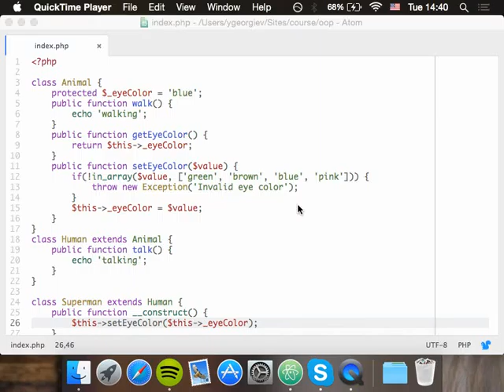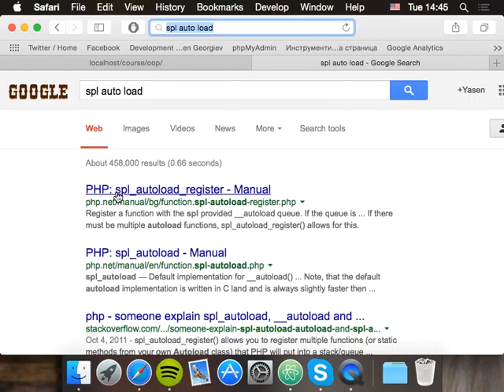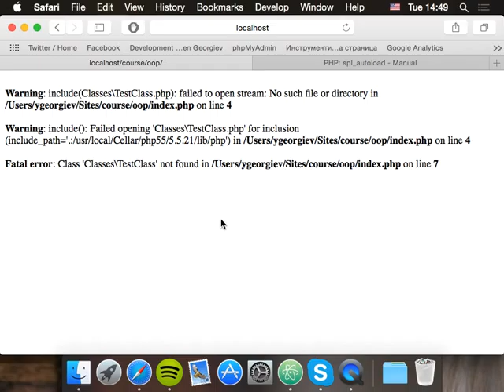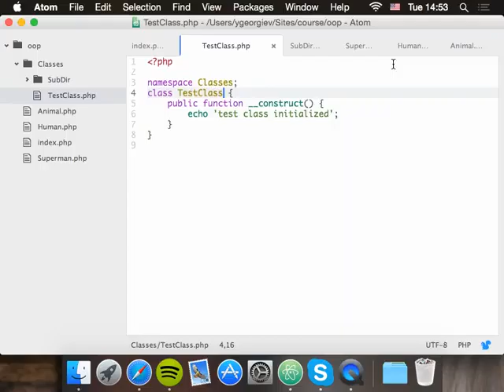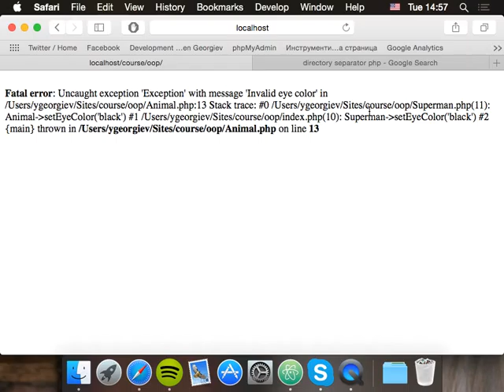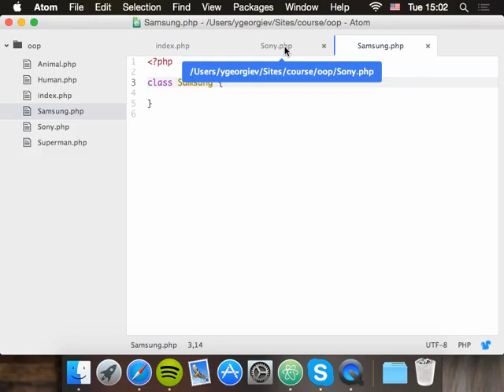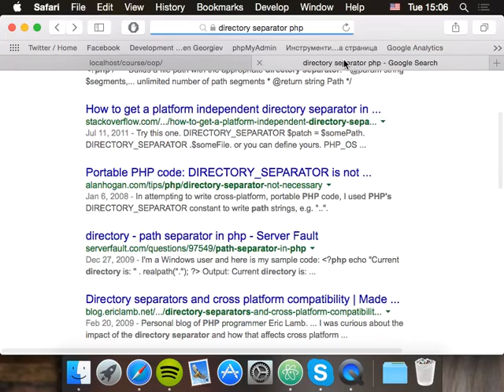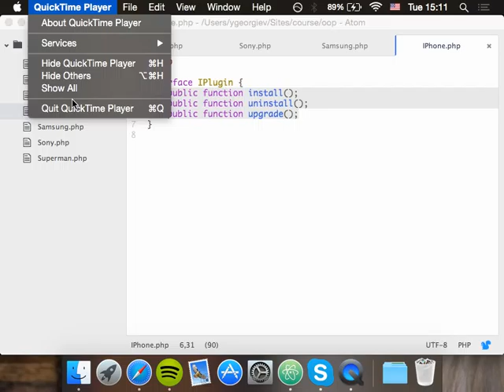14. Autoloading, namespaces, parent::, интерфейси. Група А - Курс по PHP уеб разработка